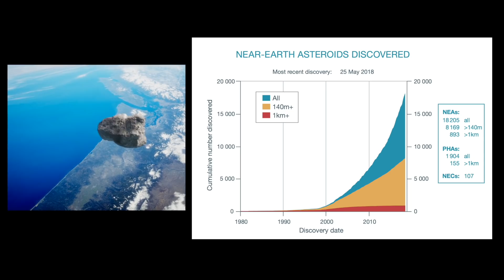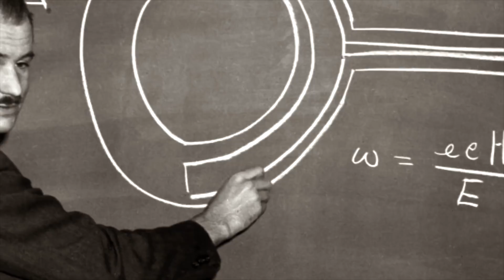Deadly Science Exposed - Prof Simon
There is some Science, so 'Dark, so 'Disturbing' and so 'Dangerous', that the truth is hidden from the public.  Professor Simon exposes the truth behind science that you are not supposed to know about.

What science worries you? leave a comment or

Library images - Storyblocks
Music Composed by - Anthony Del Duca